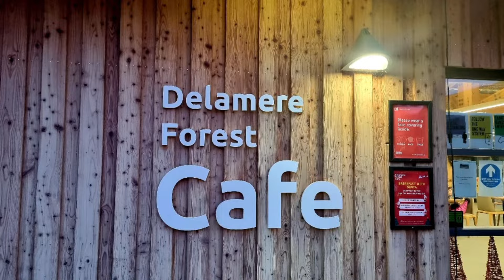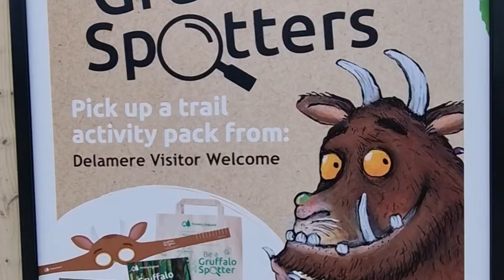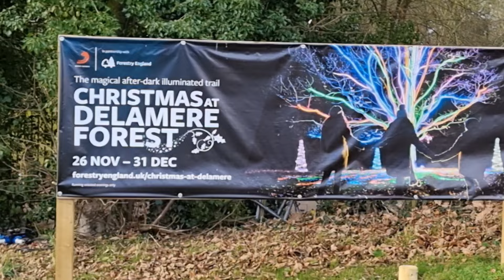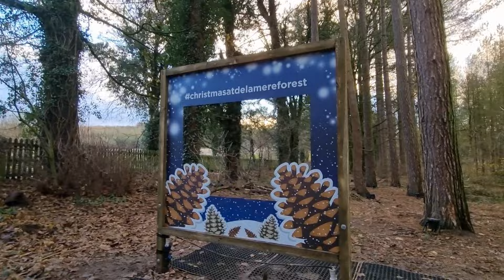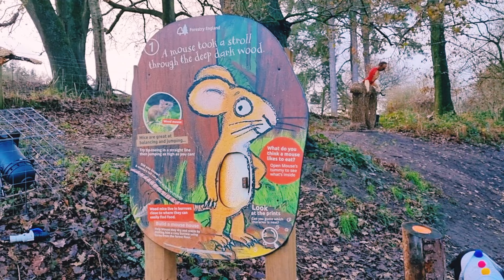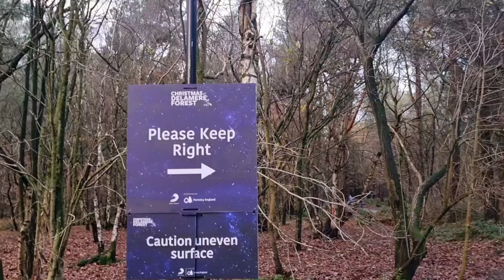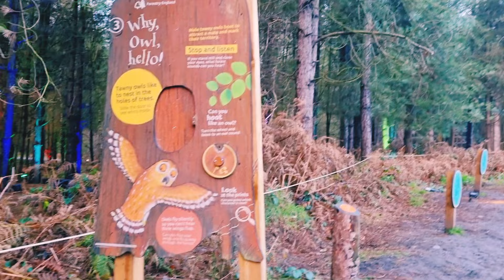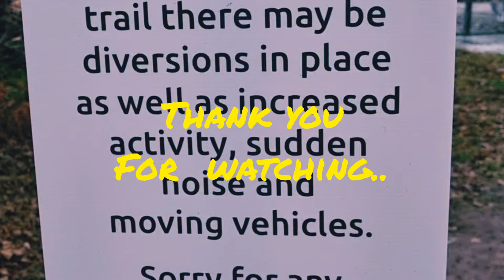walking trails at DELAMERE FOREST/delamereforest MANCHESTER-ENGLAND#Hat&Shirtexplorer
a beautiful and nice day walk with my family :)

-eric& carl Pinoy-uk vlogs

and support this artist, the following credit.

Song / music:                478523